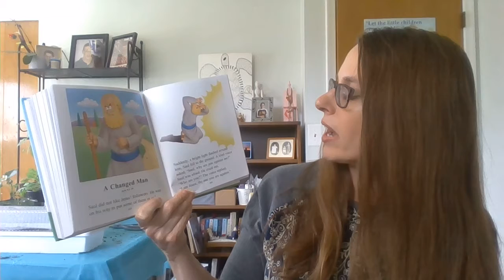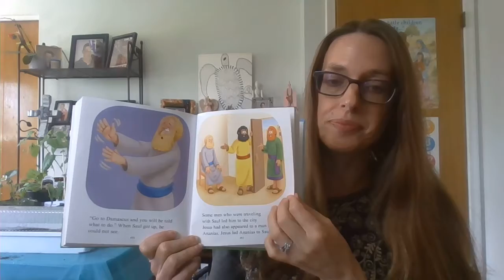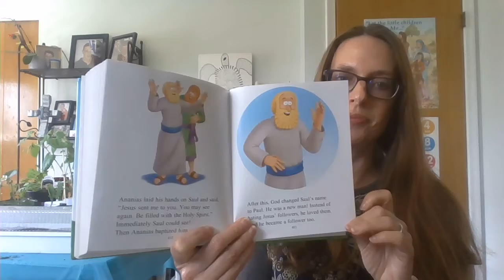5 15 2020 Jesus Time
Zippy tells us about his snack.